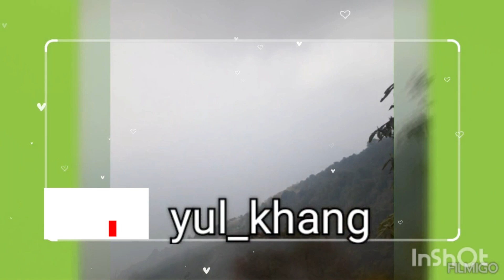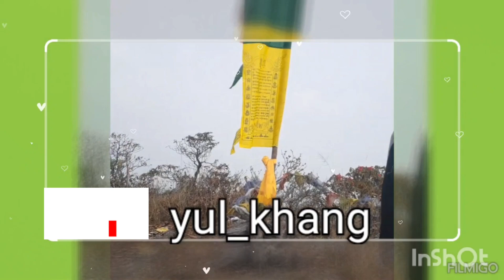Ramnaoumi 2024" jhandi Dara" enjoyed "jhandi Dara"upper sumin Pakyong District